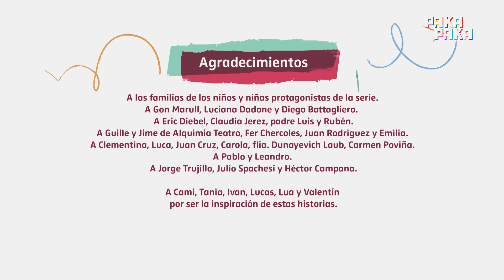El Club del Chiribitil - cap. 1 - Pakapaka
La serie "El club del chiribitil" es la primera producción de ficción hecha en la provincia de Córdoba en exclusiva para Pakapaka.

La serie cuenta cómo, a raíz de un accidente en el que resulta atropellado el perro de Juana, a su grupo de amigos y amigas se le ocurre la idea de encontrar una nueva mascota para regalarle antes del día de su cumpleaños.